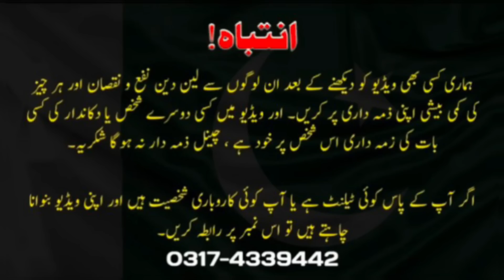Beechtree Luxury Container Agya | Upto 80%OFF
Branded Cut Piece : 9A Asif Block Wahdat Road Lahore

beechtree luxury container has arrived at branded cut piece in which you can see 2 piece luxury ladies suit , 3piece fancy ladies suit , beechtree loat stock , beechtree leftover wholesale price , beechtree luxury collection wholesale , ladies party wear wholesale all at one place , branded cut piece lahore